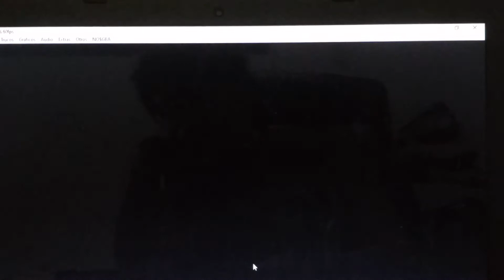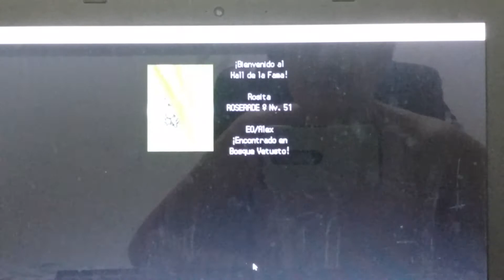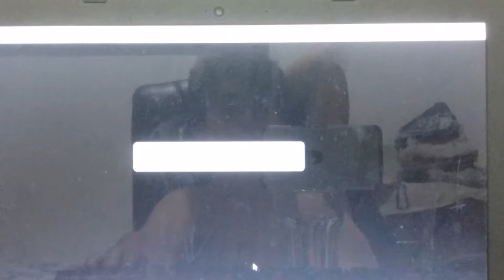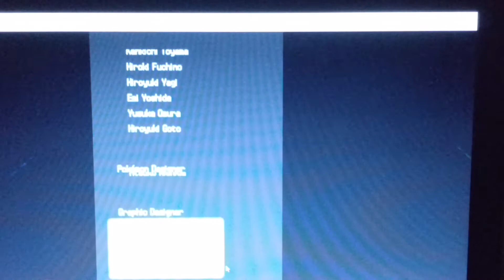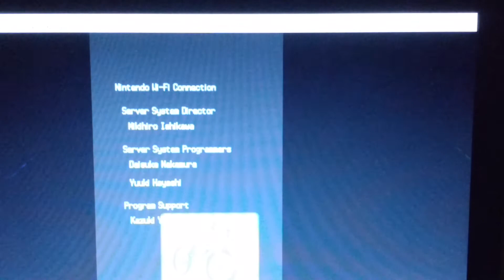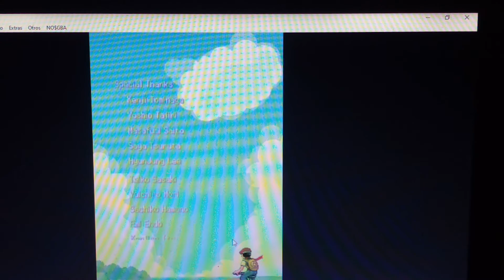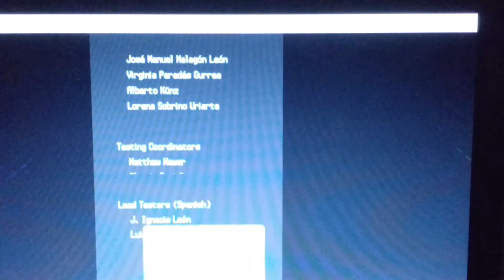Cynthia no es difícil